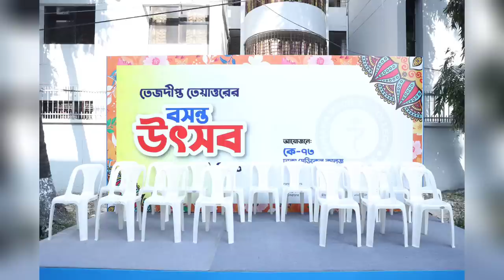Falgun Utshob by Dhaka Medical College, K-73 Batch || Flashmob || Boshonto Boron by Intern doctors